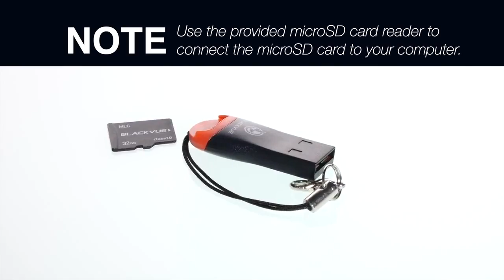Instalación Blackvue DR650GW 4814578 4814579